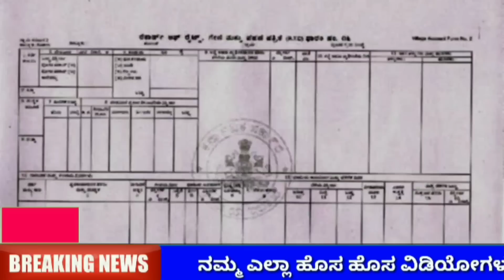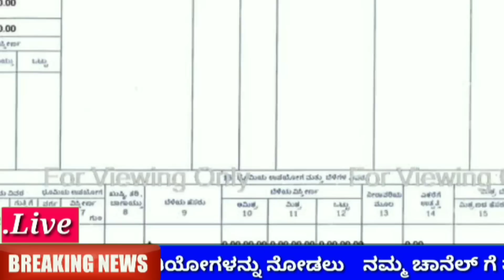ಕಾಂಗ್ರೆಸ್ ಗ್ಯಾರಂಟಿ ಇನ್ನೊಂದು ಸ್ಕೀಮ್ 2023 / 2 ಎಕರೆ ಜಮೀನು ಉಚಿತ / Karnataka Revenue Department / RG TV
ಕಾಂಗ್ರೆಸ್ ಗ್ಯಾರಂಟಿ ಇನ್ನೊಂದು ಸ್ಕೀಮ್ //  ಸ್ವಂತ ಜಮೀನು ಇಲ್ಲದ ರೈತರಿಗೆ 2 ಎಕರೆ ಜಮೀನು ಉಚಿತ ಘೋಷಣೆ / Karnataka Revenue Department / Pahani transfer RTC / RTC Pahani transfer / RG TV Kannada / Karnataka Govt Farmer's scheme /